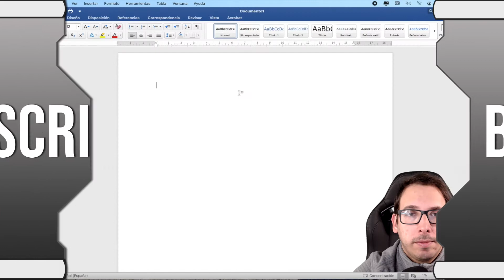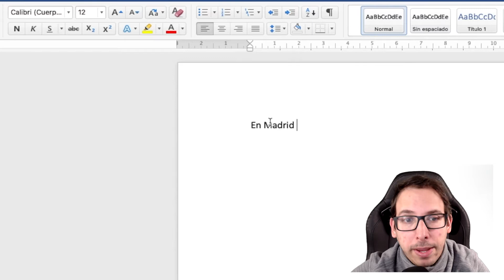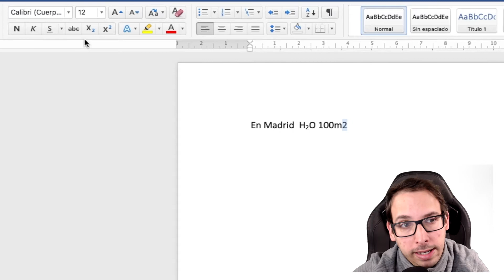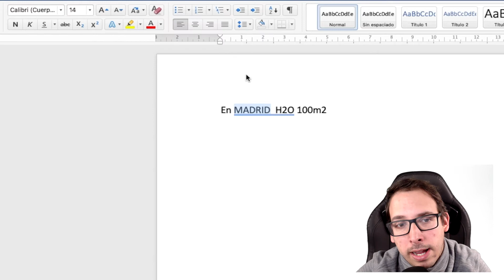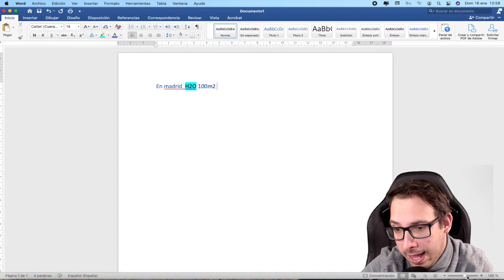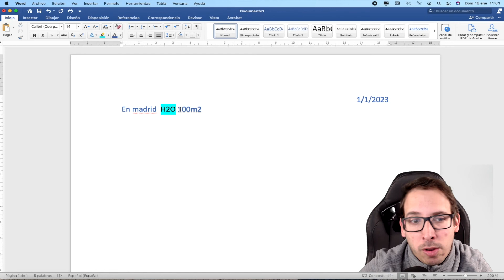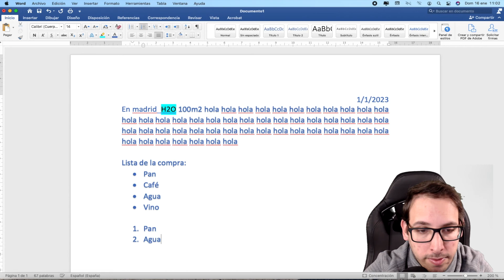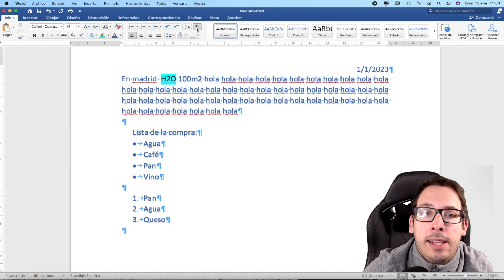✅ Como USAR WORD Para PRINCIPIANTES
Aprende como utilizar word para principiantes desde cero.

0:00 Introducción al vídeo.
0:12 hoja o Folio en Word.
0:19 el Cursor de Word.
1:28 Texto en Negrita.
2:32 Texto en Cursiva.
2:37 Texto Subrayado o Tachado.
2:52 Subíndice y superindice en word.
3:24 Cambiar típo de letra